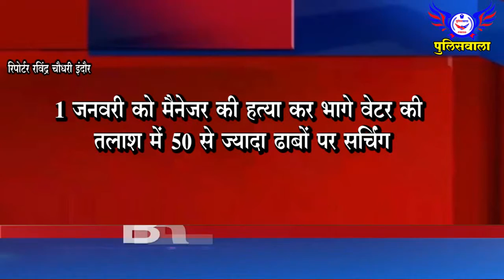Breaking - भागे वेटर की तलाश में 50 से ज्यादा ढाबों पर सर्चिंग- पुलिसवाला 06 जनवरी